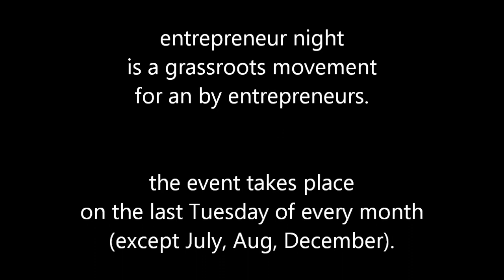Entrepreneur Night | February 2013 | Palm Coast, Florida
Recap of Palm Coast entrepreneur night with Mayor Jon Netts as guest speaker.  Event took place at European Village (Flagler County)